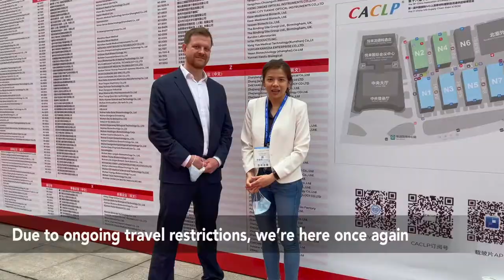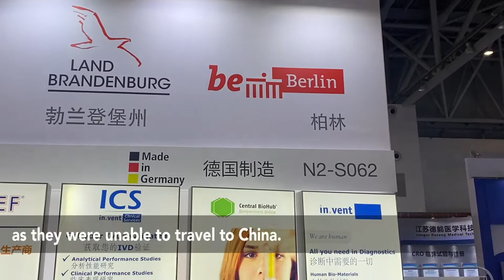CACLP in vitro diagnostic show, China - March 2021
Our Shanghai team were at CACLP in Chongqing this year – China’s biggest in vitro diagnostics (IVD) and clinical lab show.

Watch this 2-minute video to see what they got up to – representing our western clients at the show and finding out what’s hot in China’s IVD sector.

And let us know if we can represent your business at any Asian events through our Surrogate Exhibitor service.